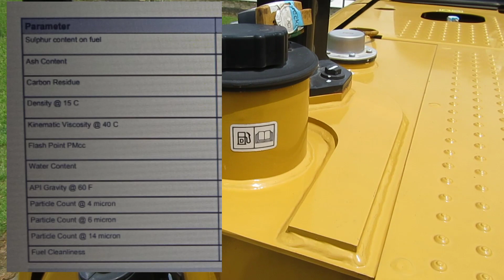EXCAVATOR INI MENAMPUNG SOLAR 1 DRUM LEBIH (Rekomendasi Oli Excavator 320GX Caterpillar)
Rekomendasi Oli Excavator 320GX Caterpillar

Pada video kali ini kita akan review rekomendasi oli excavator di 320GX Caterpillar
Unit ini merupakan unit brand new caterpillar untuk excavator kelas 20 ton
Kita akan review jenis dan type penggunaan oli hidrolik, oli engine, oli final drive,kapasitas oli, kapasitas air radiator dan kapasitas solar